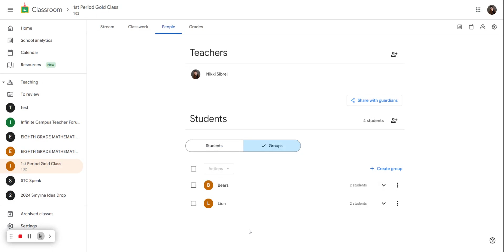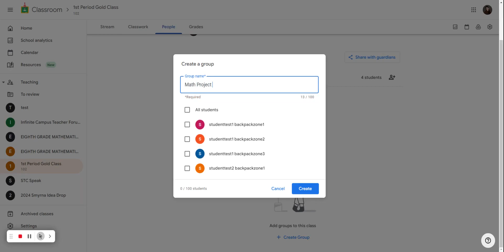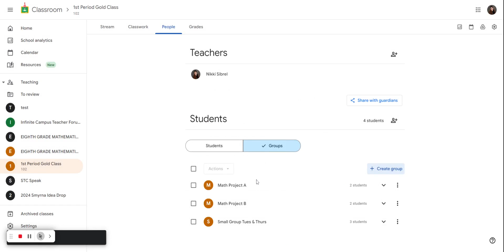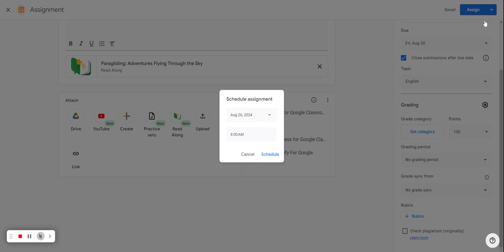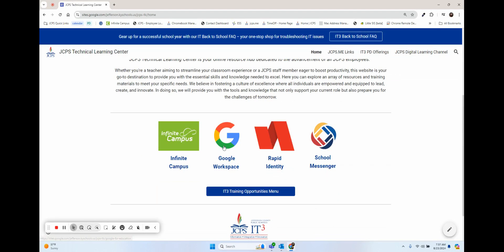Student Groups in Google Classroom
You can use student groups to organize students into specific groups for various purposes, like targeted assignments, differentiated instruction, or collaborative activities.